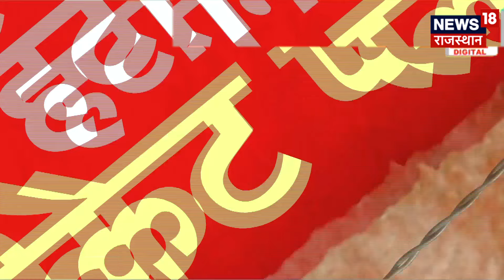Scrapping of Article 370: क्या है Article 370 की Inside Story ? Promo | Article 270 News | Top News